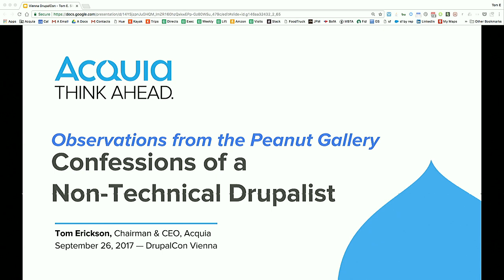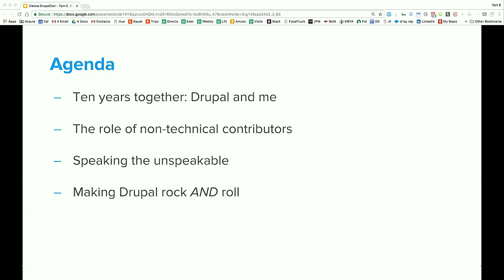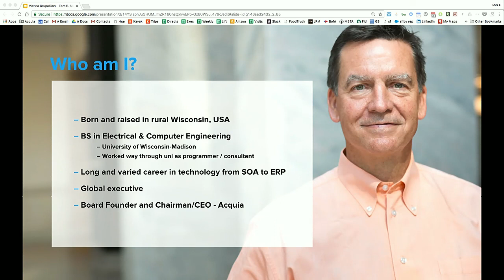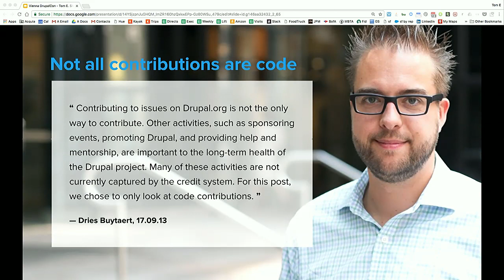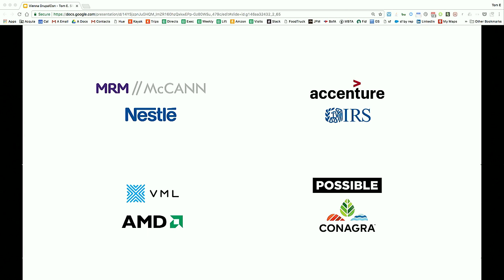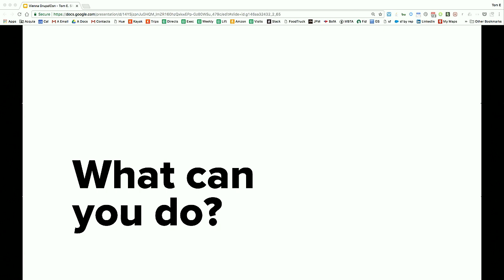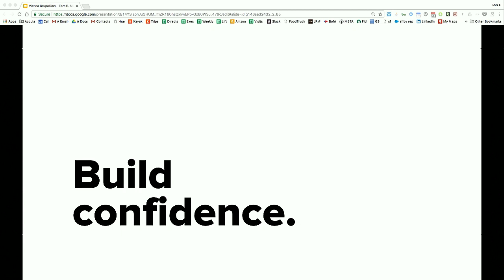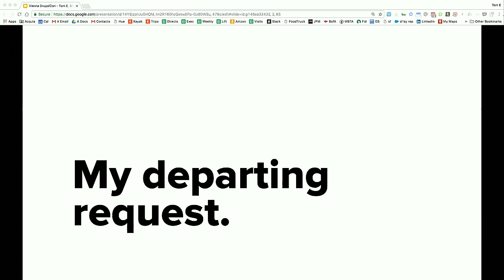DrupalCon Vienna 2017: Observations from the Peanut Gallery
Please give us a detailed overview of your session and why attendees will be excited to hear about it.

As the CEO of Acquia for the past almost nine years, I have developed a number of perspectives on the community, market opportunity and the success criteria required for the future. I will share the good, bad and ugly of my journey, including thoughts on the community to which I offered unrequited love in the early days that evolved into a strong mutual respect. I'll reveal little known facts about my personal struggles as community advocate and share lessons learned on building Acquia. Attendees should come away with smiles on their faces and an understanding of the human side of the company that is so often misunderstood.

Ensure that you let us know:

What level of knowledge should attendees have before walking into your session
What will your session accomplish and what will attendees walk away having learned